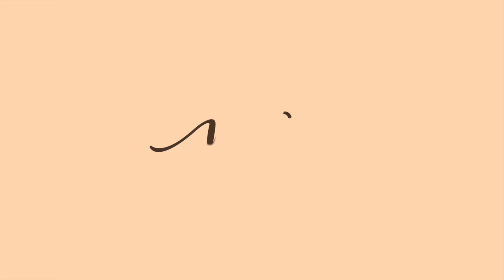MAW VLOG || BRIDAL SHOWER MY BELOVED MAURA